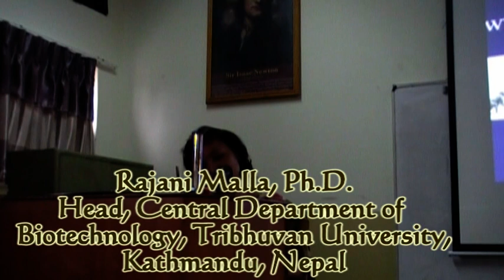Scientific Sankirtan at Central Department of Biotechnology, Tribhuvan University, Kathmandu, Nepal,